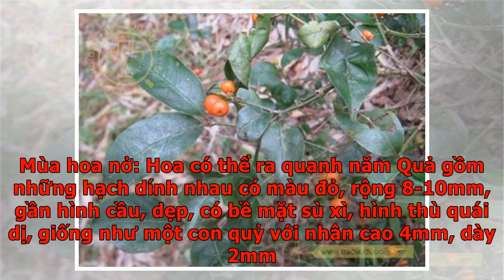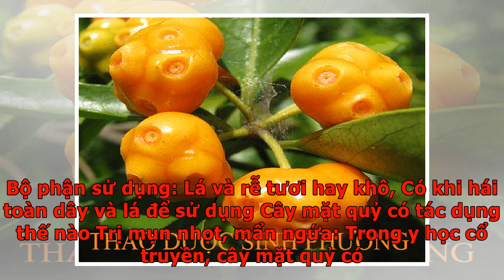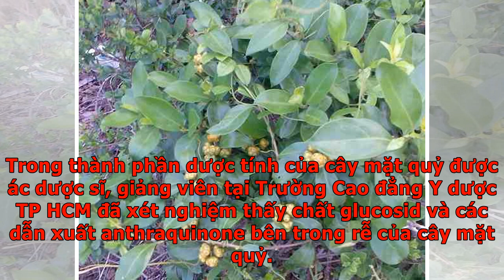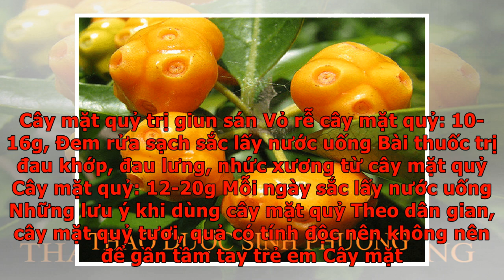Cây mặt quỷ có tác dụng thế nào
Y học cổ truyền ghi chép lại cây mặt quỷ là loại dược liệu mọc hoang phổ biến ở những đồi núi, bụi rậm hay rừng thưa tại nhiều tỉnh thành nước ta. Dân gian truyền lại cây mặt quỷ có rất nhiều tác dụng dùng làm thuốc chữa bệnh: mụn nhọt, mẩn ngứa…. Để hiểu rõ hơn cây mặt quỷ có tác dụng thế nào? Các bạn tham khảo thông tin về cây mặt quỷ qua bài viết dưới đây nhé. Hình ảnh cây mặt qủy Giới thiệu về cây mặt quỷ Tên gọi: Cây mặt quỷ tên tiếng việt: Mặt quỷ, Nhàu lông, Cây gạch Cây mặt quỷ có tên khoa học: Morinda umbellate L. (Morinda scadens Roxb., Stigmanthus cymosus Lour). Cây thuộc họ: Rubiaceae Hình dạng cây mặt quỷ: Cây mặt quỷ là loại cây mọc tỏa, thân mềm thân leo có thể dài tới 10m. Lá hình trái xoan ngược rộng, thuôn, bầu dục, hay hình dải-ngọn giáo, thót lại ở gốc. Lá tù nhọn hay có đuôi và nhọn mũi ở đầu, dài 2-12,5cm rộng tới 4cm. Lá nhẵn hình tam giác hay có lông ở mặt dưới, gân phụ 4-6 cặp, cuống dài 1cm. Hoa xếp thành đầu đường kính khoảng 6mm ở ngọn nhánh hay xếp hình tán...